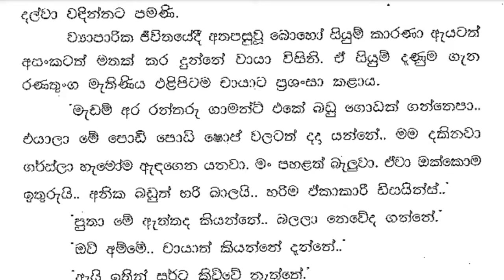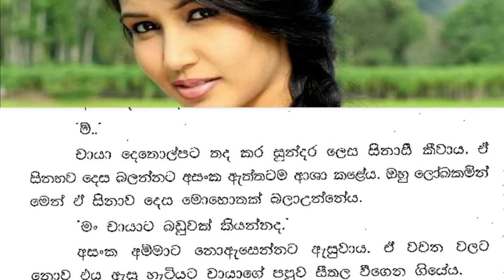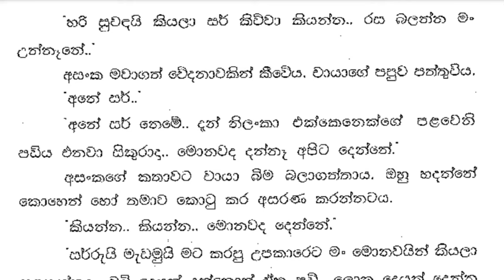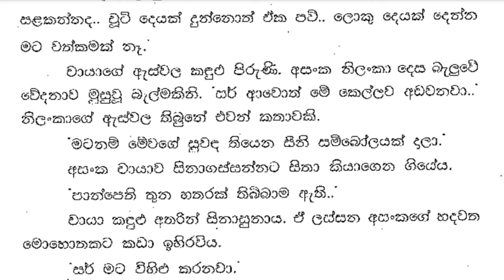😊 චායා - Chaya 12 ❤ | සර් ආවොත් මේ කෙල්ලව අඬවනවා.. | Vish Novels | Sinhala Novels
කතාවෙන් බිඳක්: වූට් දෙයක් දුන්නොත් ඒක පව්.. ලොකු දෙයක් දෙන්න මට වත්කමක් නෑ.
චායාගේ ඇස් වල කඳුළු පිරුණි.
අසංක නිලංකා දෙස බැලුවේ වේදනාව මුසු වූ බැල්මකිනි.
සර් ආවොත් මේ කෙල්ලව අඬවනවා..
නිලංකාගේ ඇස්වල තිබුනේ එවන් කතාවකි.

A bit of the story: It is a sin if you give anything. I don't have the means to give anything big.
Tears filled Chaya's eyes.
Asanka looked at Nilanka with a pained look.
If sir comes, this girl will cry..
There was such a story in Nilanka's eyes.

Time Codes
0:00 - Intro
0:11 - Love Story
07:30 - End